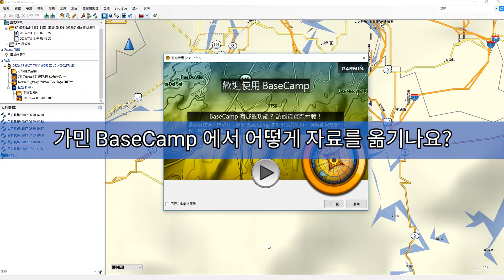[튜토리얼] BaseCamp: 자료를 옮기기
이 비디오는 BaseCamp에서 어떻게 자료를 옮기는지 가르쳐 드릴 겁니다